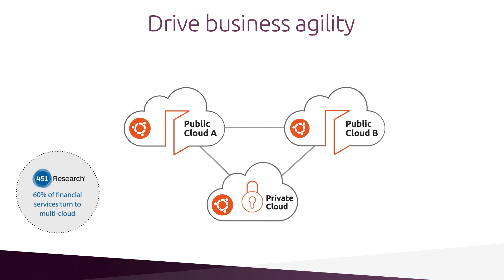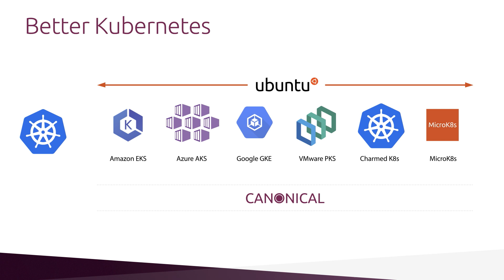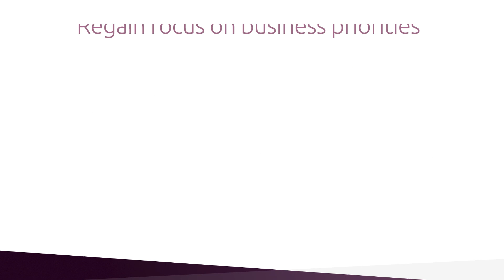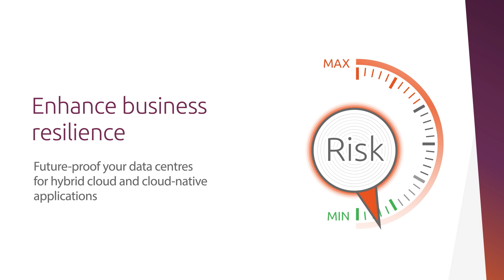Finserv open source solutions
Did you know that 9 out of the top 10 US and EU financial institutions use Ubuntu? Learn how Ubuntu, as a secure platform, helps financial services drive business agility and faster innovation, all at a lower cost.